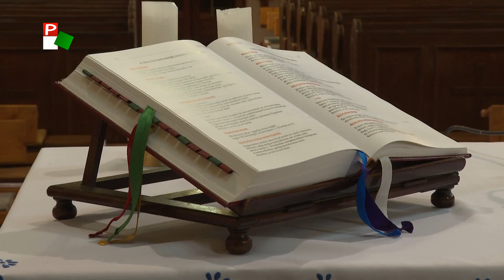Szubjektív – Pünkösd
A Szubjektív műsorában Verebélyi Árpád doroszlói plébánossal beszélgetünk pünkösd jelentőségéről.